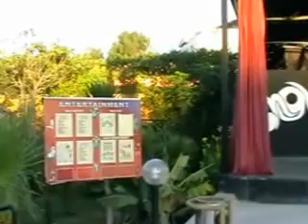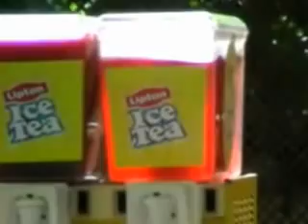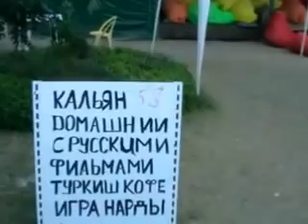Турция Алания . Hotel Grand Paradise Alanya (Akin Paradise). Первый раз в Турции.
Отдых в Турции. Отели Турции. Решился выложить видео нашего первого путешествия в Турцию. Недорогой четырёхзвёздочный отель. В регионе Алания. На момент нашего отдыха в Турции назывался Grand Paradise, Впоследствии переименован в Akin Paradise. Может видео поможет Вам сделать выбор отеля для отдыха в Турции и забронировать тур .